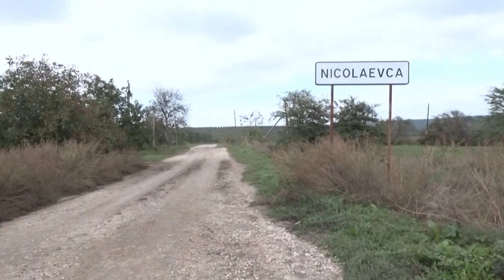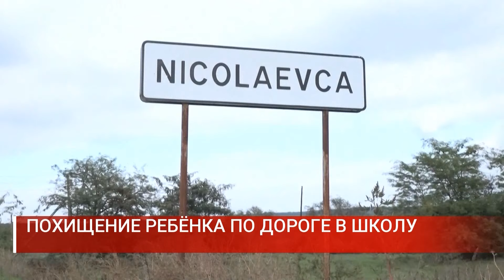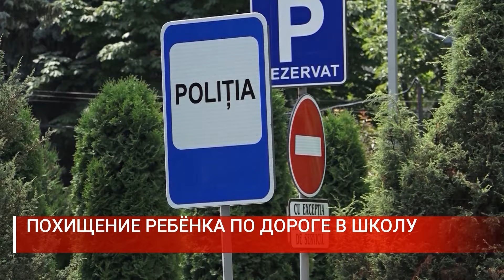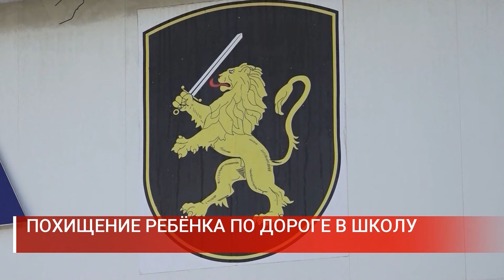Похищение ребёнка по дороге в школу